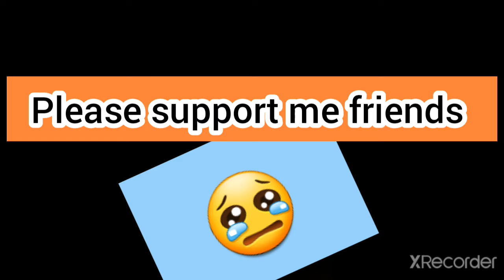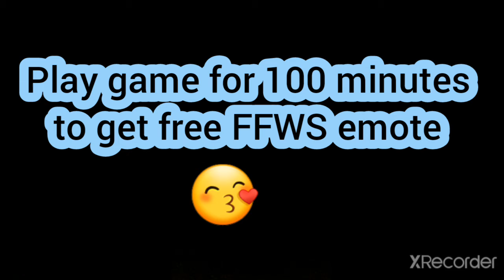Tonight 12am Update | Something special 😉|FFWS Event free rewards|New Elite pass pre order| freefire